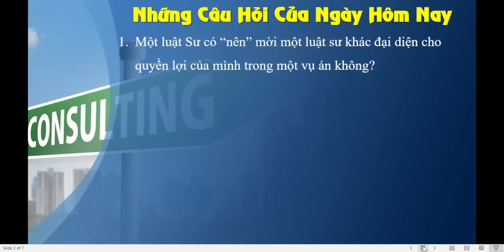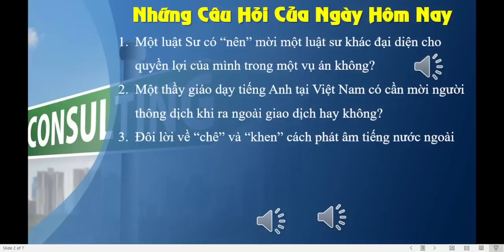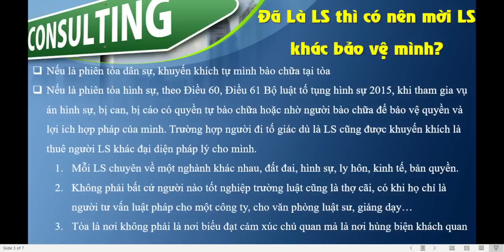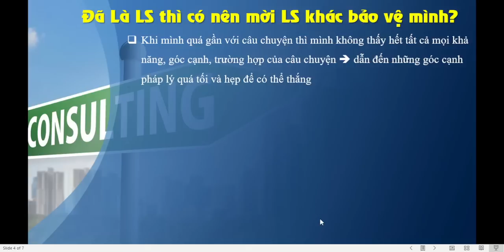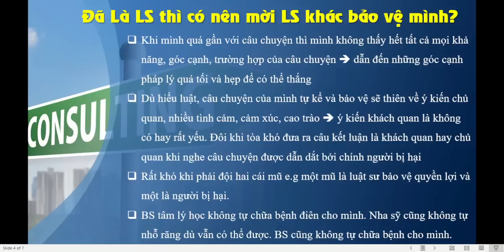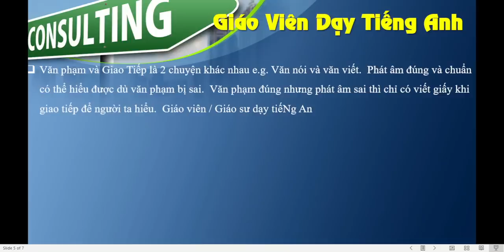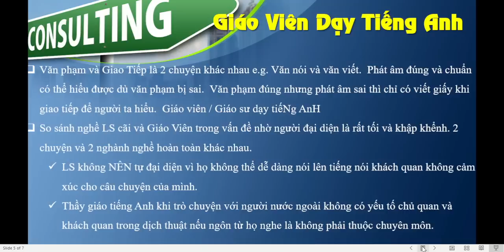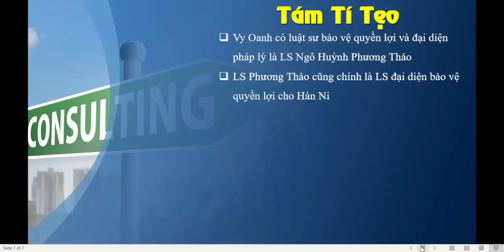TVPS 236 - Nguyễn Phương Hằng - Thanh Việt